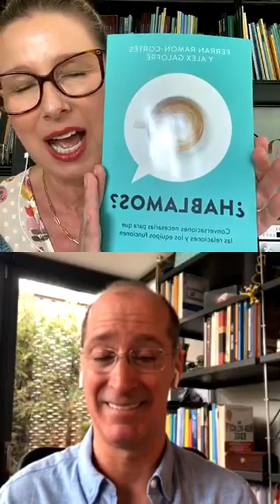Descubre tu equipo interior como aliado para el Propósito | Charla con Álex Galofré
En esta charla, Álex Galofré nos da las claves para saber qué factores internos nos pueden impulsar en la búsqueda del propósito.